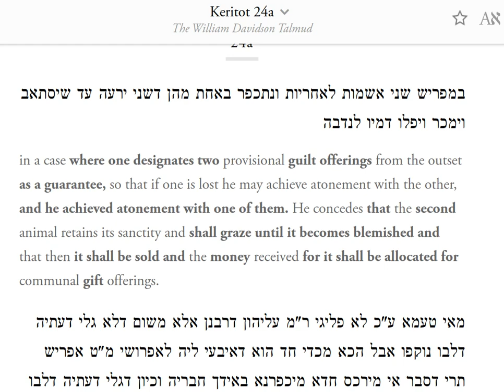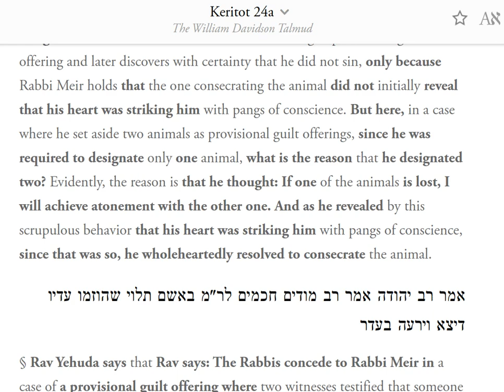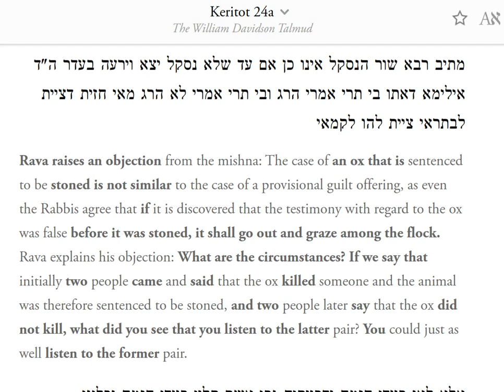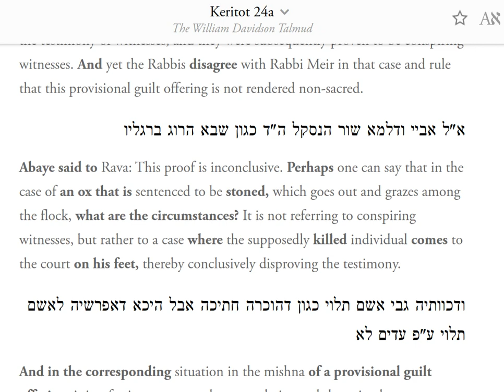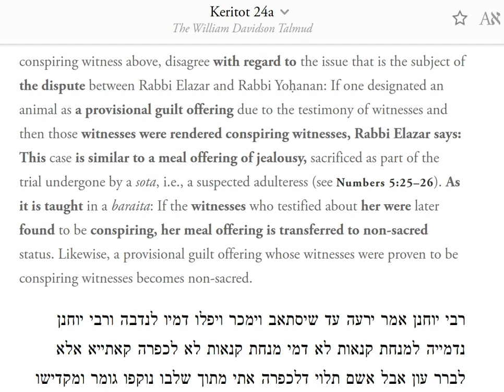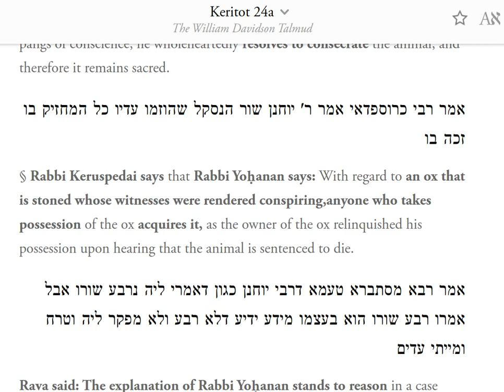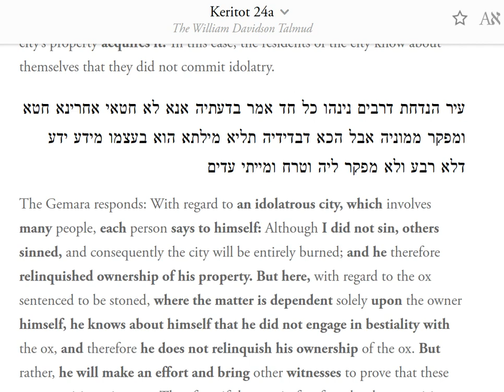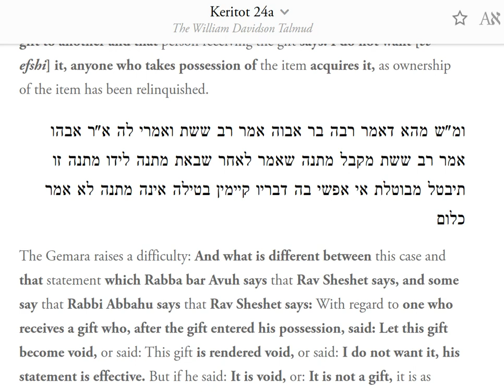Keritot 24a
Keritot 24a ( Kerisus 24a )